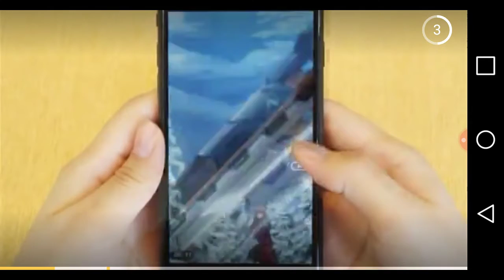Playing the first Sonic the Hedgehog game